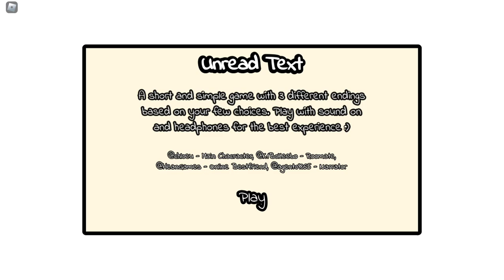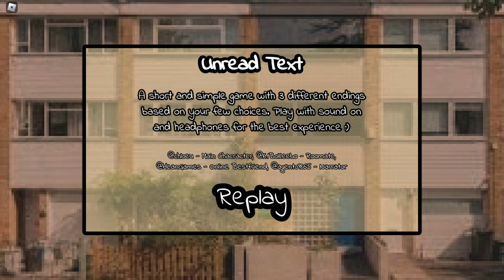Short & Simple Sad Story Game | Kampong Horror | Roblox